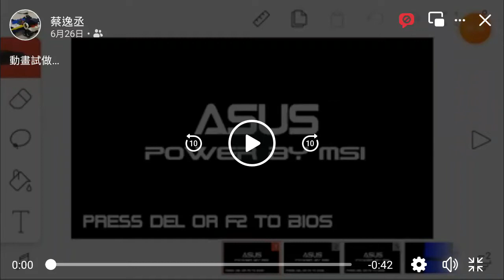如果有Windows 10＋ 2020 家用版